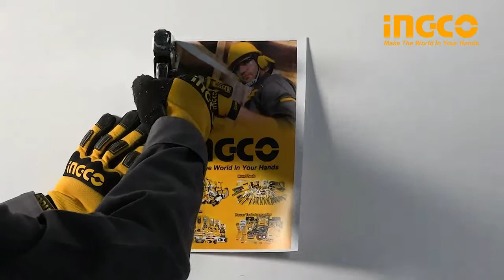ingco product Staple Gun / Code : HSG1403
ផលិតផល ingco ដងបាញ់ឈើ គ្រាប់កិប
ប្រវែង/ជម្រៅ / កម្រាស់  : 4-14mm /11.3mm / 0.7 mm
Code : HSG1403